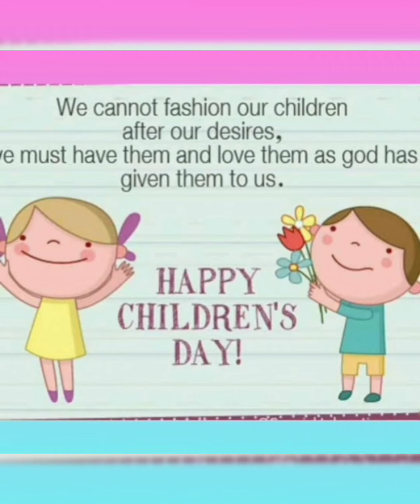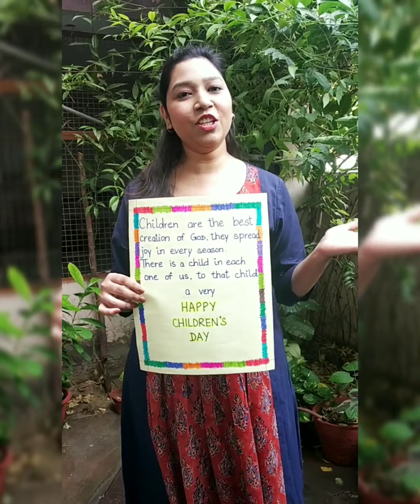Happy Children's Day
Wishing our beloved students a very Happy Children's Day. From the teachers of Pre-primary wing and the Principal of St. Francis School, Gomti Nagar extension.